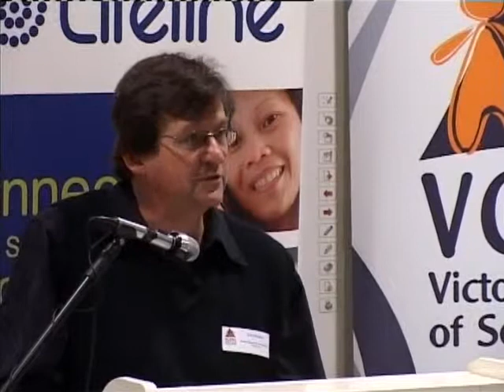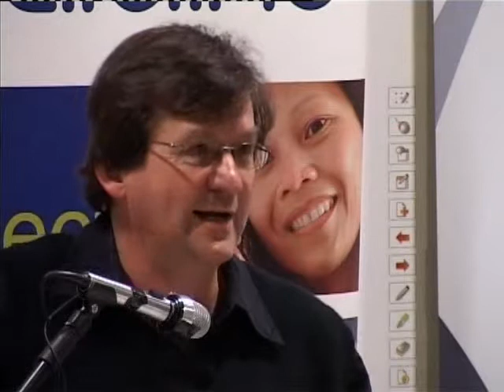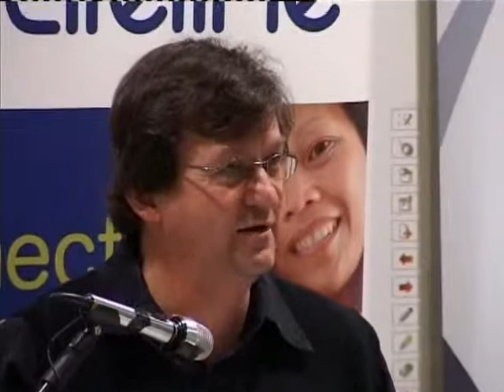VCOSS - Getting to Know Philanthropy - Chris Wootton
Chris Wootton, Grants Executive at the Helen McPherson Smith Trust speaks at the VCOSS 'Getting to Know Philanthropy' event in Morwell.